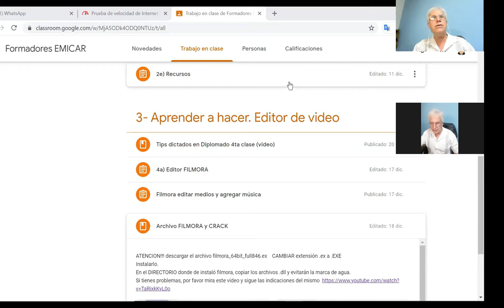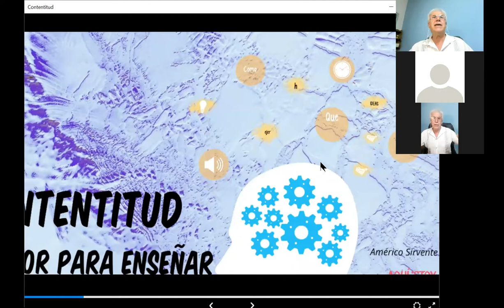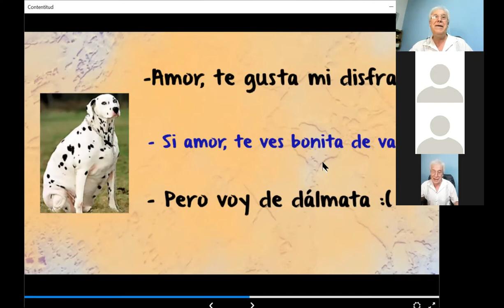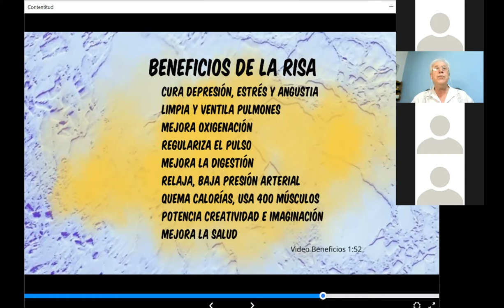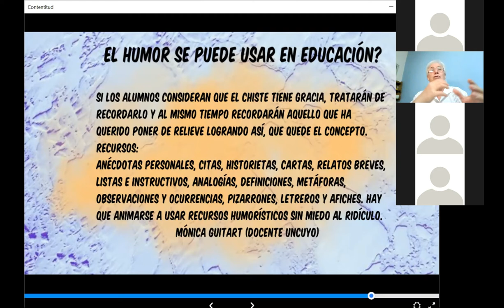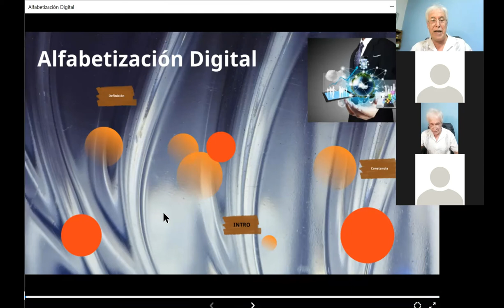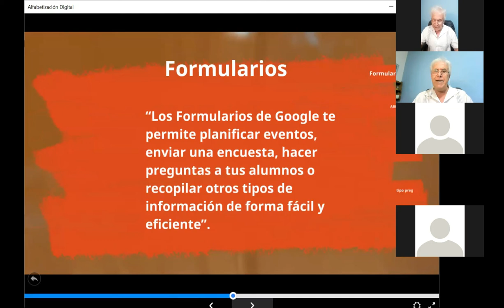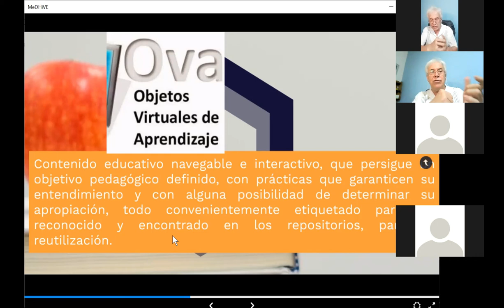Clase 1 Bis Classroom, HP, Contentitud, OVA y MEDHIVE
Conceptos de Classroom, Hipermediación Pedagógica, Contentitud, Objeto Virtual de Aprendizaje y MeDHiVE para diseñar videos Educativos